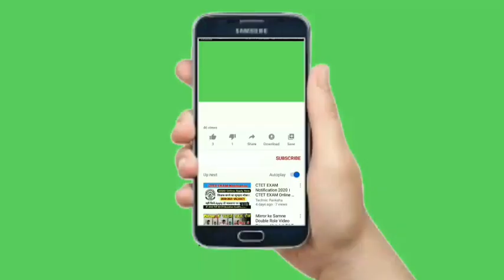बहुपदों का भाग,कक्षा 10 प्रश्नावली 3.2 बहुपद Class 10 RBSE Maths Exercise 3.2 Division of polynomial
इस वीडियो में राजस्थान बोर्ड की कक्षा 10 की गणित की प्रश्नावली 3.2 बहुपद के प्रश्न 1(i,ii)को हल किया गया है।
Question 1 (i,ii) , Chapter 3 Exercise 3.1 Polynomials of class 10 maths RBSE.